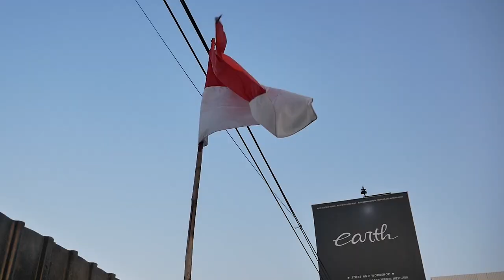GABUT OTOMOTIF 3.0 | YAMAHA MIO OLD LANGKA SUDAH SIAP BUAT TOURING KE BANDUNG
Hello Earth!

WELCOME BACK WITH US, DI VIDEO KALI INI EDISI GABUT OTOMOTIF VOLUME 3 NIH GUYS, DI GATIF INI ALVIN BELI MOTOR LAGI BUAT RIDING KE BANDUNG, YAITU MIO OLD TAHUN 2004 WARNA KUNING YANG MULAI LANGKA,  NAH SEKARANG UDAH SIAP NIH GUYS SAMPAI PAKAI BOX GIVI,  YUK TONTON BARENG GUYS